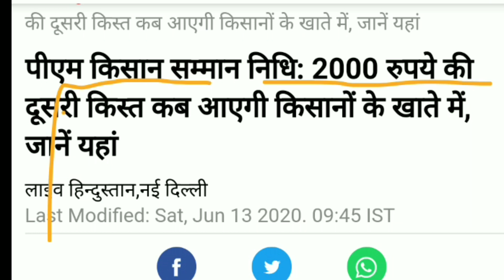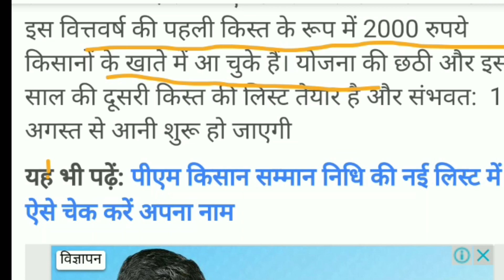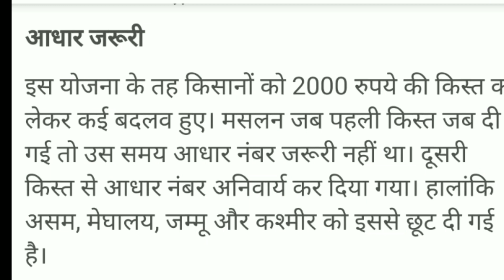पीएम किसान सम्मान निधि योजना की छठी किस्त कब आएगी जानिए | pm kisan samman nidhi yojana online